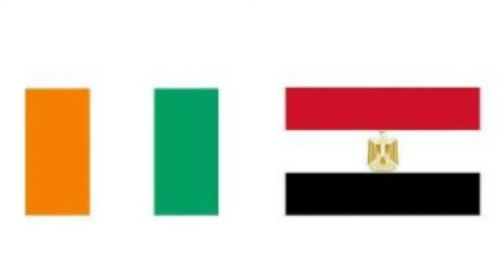ملخص مباراة مصر وكوت ديفوار والى لقاء مصر والمغرب, مقابلة حاسمة Maroc Égypte